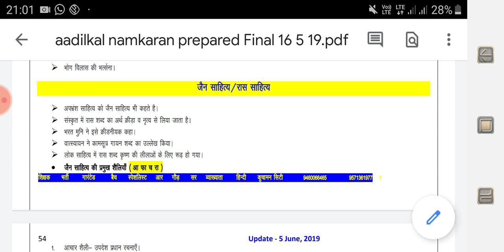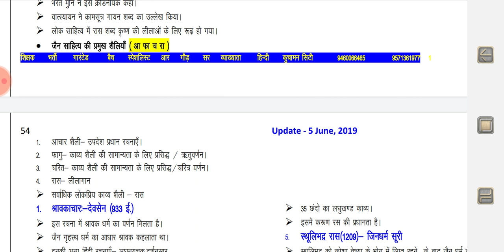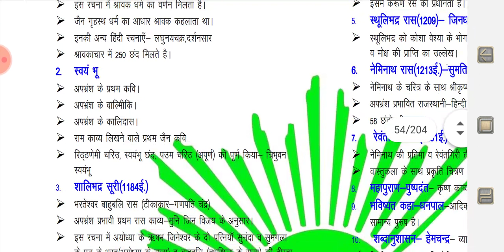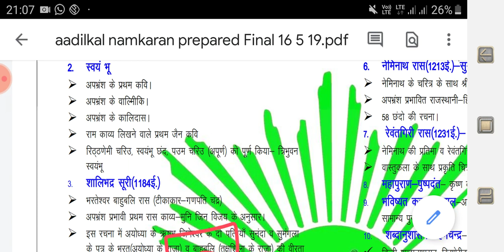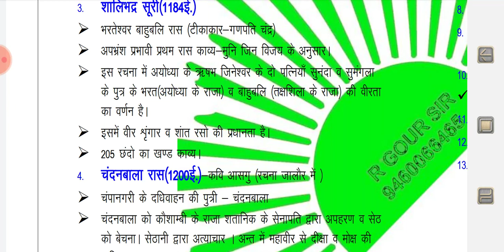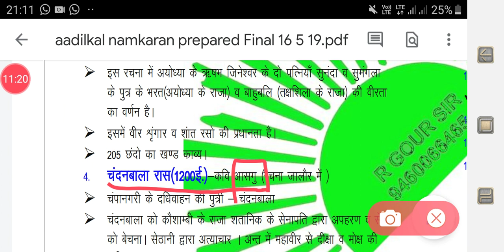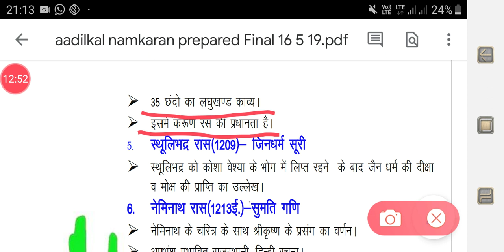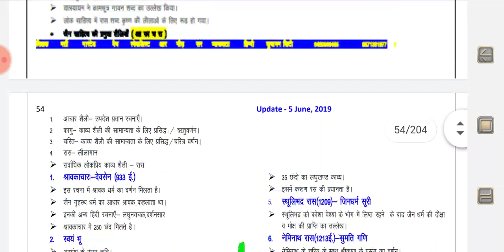जैन साहित्य।। अपभ्रंश साहित्य।। by आर गौड़ सर।।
इस वीडियो में अपभ्रंश साहित्य जैन साहित्य द्वारा साहित्य को काफी सरल व सुबोध भाषा में  प्रस्तुत किया जा रहा है जो नेट जेआरएफ स्कूल व्याख्याता कॉलेज लेक्चर ओंर वरिष्ठ अध्यापक जैसी भर्ती परीक्षाओं के लिए   उपयोगी है  सत्य नोट्स विधि से जिन को ऐड करके मेरा स्वयं का वरिष्ठ अध्यापक भर्ती परीक्षा और प्रथम श्रेणी व्याख्याता भर्ती  में अच्छी रैंक के साथ चयन हुआ प्रस्तुत है रामचंद्र शुक्ल   रामकुमार वर्मा बच्चन सिंह नगेन्द्र जैसी पुस्तकों से तैयारी की मेथड से यह वीडियो आप सबके सामने काफी सरल सुबोध भाषा में प्रस्तुत है जो कि